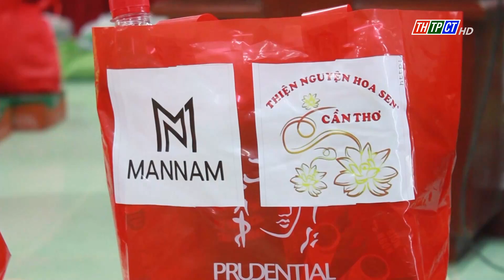Vĩnh Thạnh tổng kết tình hình Tết Nguyên đán Giáp Thìn năm 2024 | Cần Thơ TV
UBND huyện Vĩnh Thạnh tổng kết tình hình Tết Nguyên đán Giáp Thìn năm 2024.